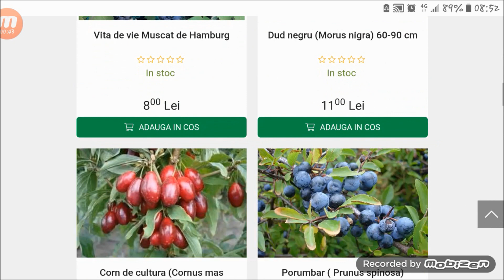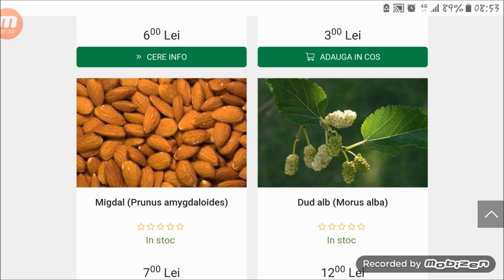Cumparaturi online | Pomi fructiferi | Arbusti | Plantam Migdal | Livada Bio VALEXiTV e9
Am hotarat sa fac cumparaturi online de 1 martie 2020.
Am cumparat pentru livada Migdal, Alun, Porumbar, Agris rosu, Afin siberian.